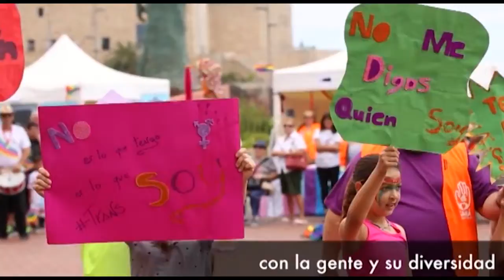AGÜIMES INFORMATIVO 27/06/17